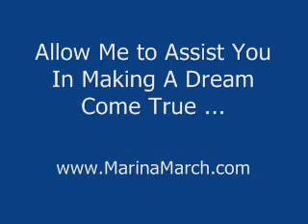11 MT Lawny Lane, Merrimack, NH 4 03054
Weekly report of Southside Hmpton Roads current ral estate markt. (Virginia Beach, Norfolk, Chesapeake, Portsmouth)